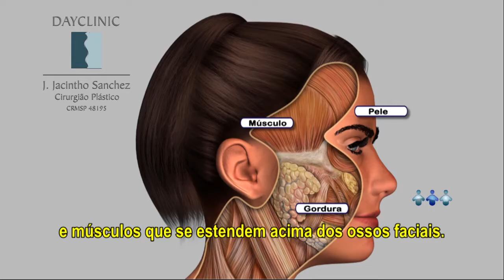LIFTING FACIAL - Entenda tudo em 1 minuto.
Neste vídeo você verá como é feita a cirurgia do lifting facial. A cirurgia do lifting facial ou rejuvenescimento da face é indicada para pacientes com flacidez de pele que desejam melhorar a sua aparência e a sua autoestima.

O QUE ESPERAR DESTE CANAL?

🔘 Vídeos sobre cirurgia plástica e procedimentos minimamente invasivos.
🔘 Respostas às perguntas mais frequentes dos nossos pacientes.
🔘 Vídeos novos toda segunda e quinta-feira

VOCÊ TEM ALGUMA DÚVIDA?
Deixe a sua pergunta nos comentários.